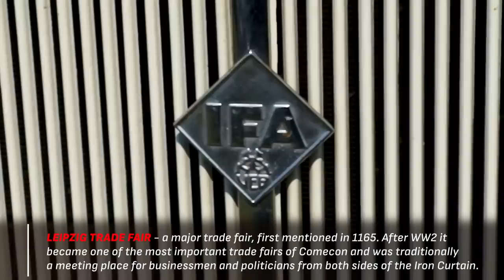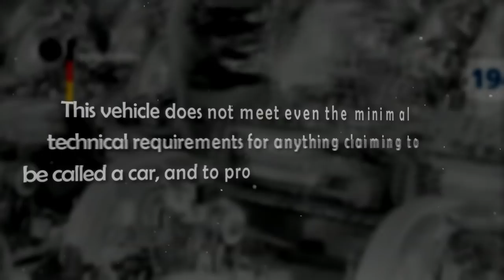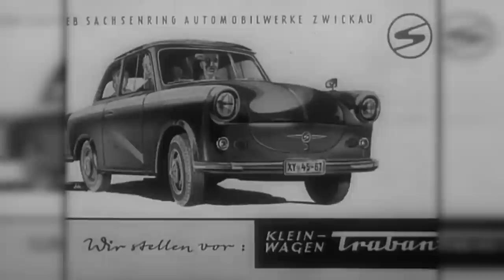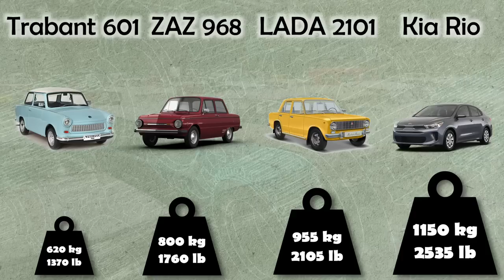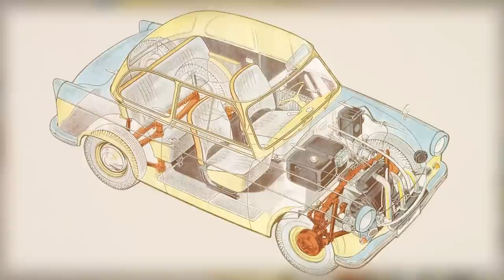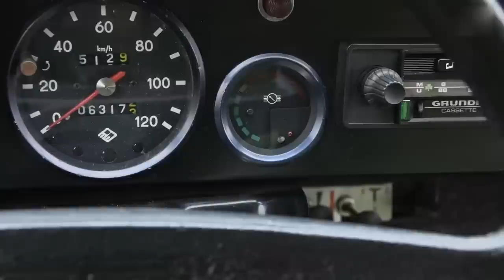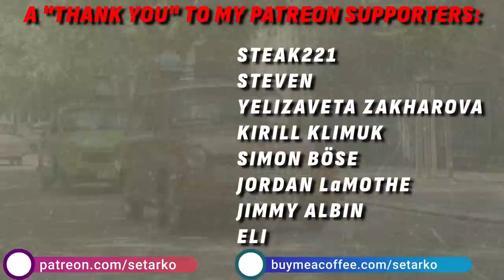Trabant - A Plastic Masterpiece of Developed Socialism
The most popular communist car in the world is, surprisingly, not even from the Soviet Union. The plastic "Trabant" produced in the GDR in 1957 is a symbol of socialism and Germany's most hated car, but it was actually far better than its reputation. Definitely not "the worst car ever made", as some haters called it. The leaders of East Germany at the time were looking for a quick answer to the "people's car" that had appeared to West Germans, the Volkswagen Beetle. Unfortunately, there was only one big problem: the lack of metal in eastern Germany. As a result, the car had to be assembled from a newly invented plastic called Duroplast.  Today I will tell you about whether the Trabant was actually plastic, how it managed to survive with a 17-horsepower engine and how it has survived almost 30 years of production unchanged. Finally, we will discuss why Germans waited in line for 13 years for a car and how the Trabant turned from a joke into a cult car.

00:00 Introduction
01:50 How this communist car was born
05:36 Not that bad?
09:49 An inglorious end

🪙 BTC - bc1qh8szz62crxu9ylg2jx9dz3t6vzzjdw2rheft2m
🪙 ETH - 0x19F11A86adf1ec4DDebEC0f27982805B1d1aba67